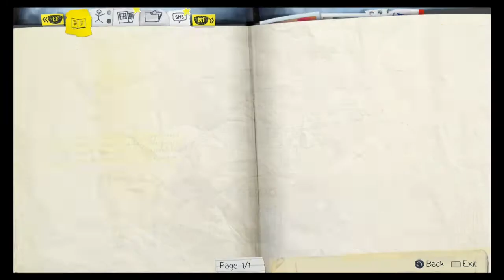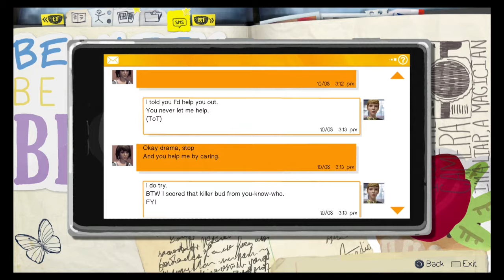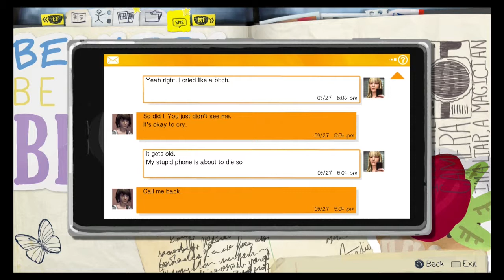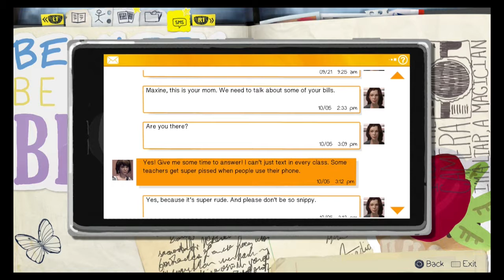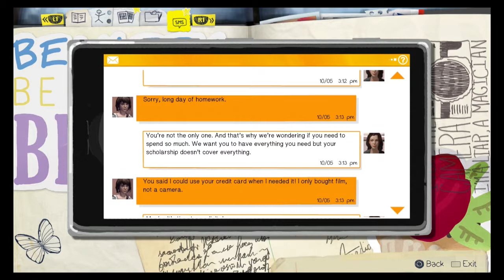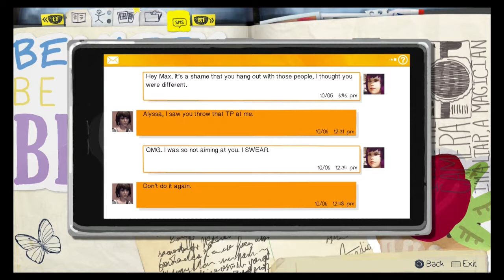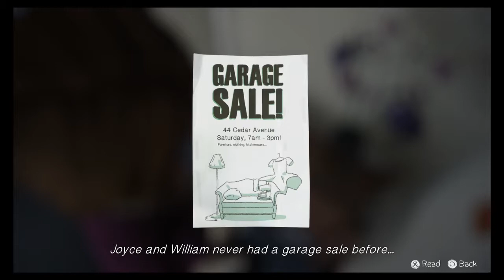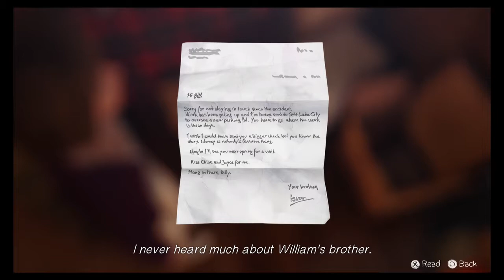Life is Strange: Dark Room Episode 2: Voice Overs - Ramble Gaming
Ben's Adam Sandler voice...